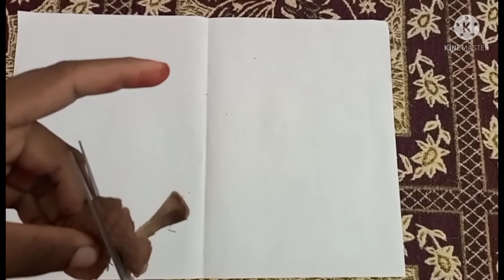For the first time on YouTube Flower with tapioca peel. Oshna's vlog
Oshna M Viju